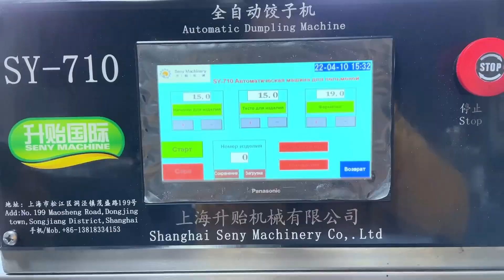Seny SY-710 Samosa Dumpling Empanada Making Machine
Wechat：senymachinery888
Address：No.199 Maosheng Road,Dongjing town,Songjiang District,Shanghai